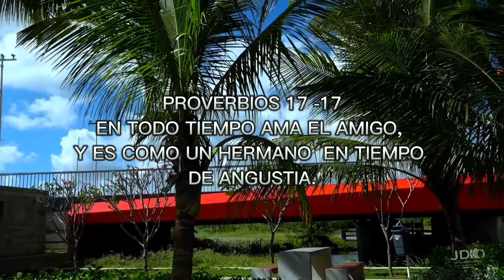Las lágrimas de un Amigo - Ovidio Aguilar Autor - Alejandro Sarmiento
una hermosa canción para dedicar a ese amigo de la Niñez al amigo incondicional que tenemos en nuestras vidas